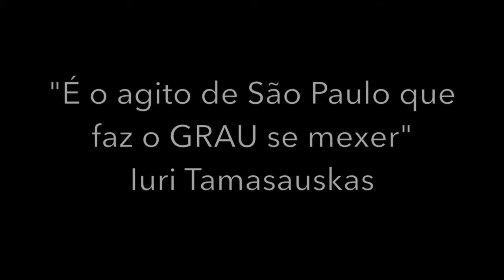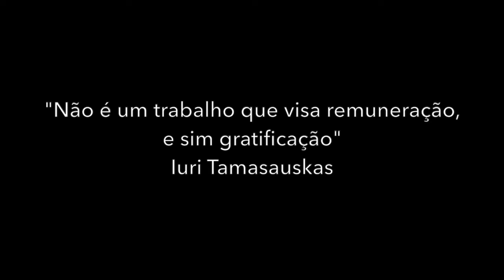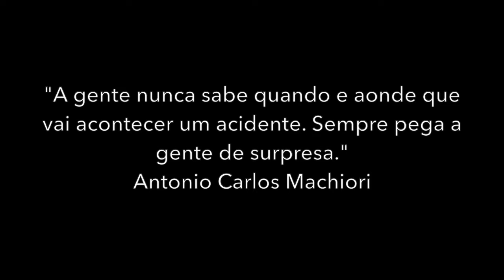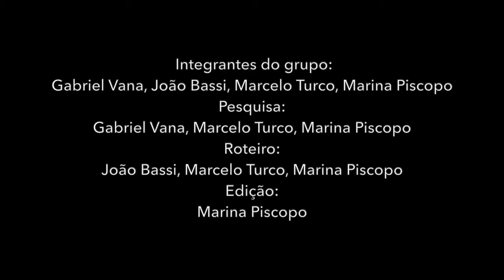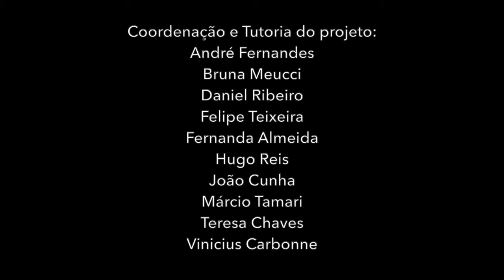MNM2020 - 2CG8 - EMERÊNCIA NA METRÓPOLE - Móbile Na Metrópole: Humanamente?